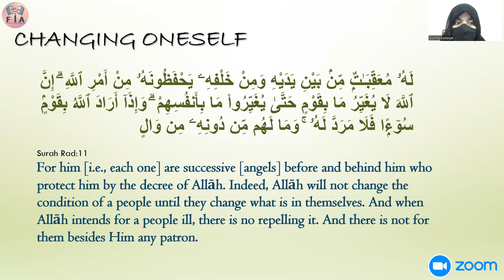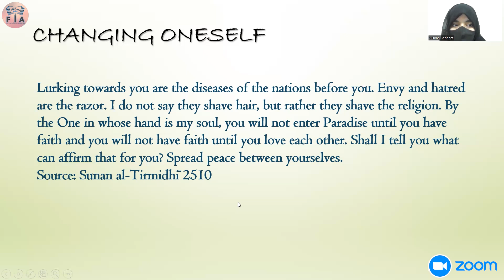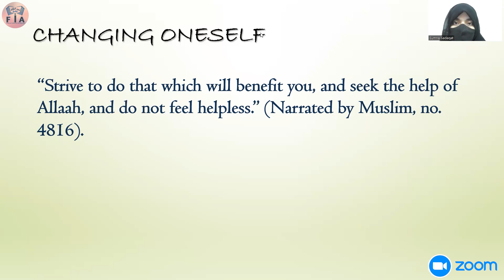Khud ko badlo || خود کو بدلو || Fahma Islamic Academia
Ramadhan-2023
Episode-27

Sumna Sadaqat
Instructor, Fahma Islamic Academia